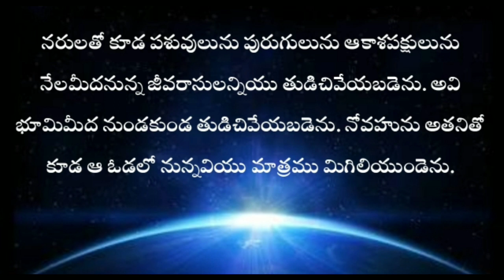Genesis in telugu 7th chapter / adhikaandam edava adhyayam / ఆదికాండము